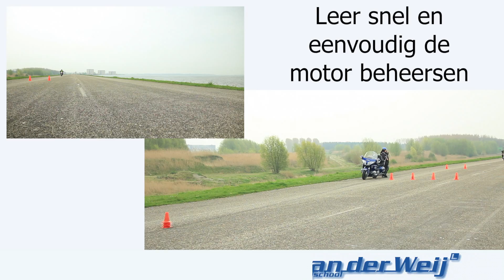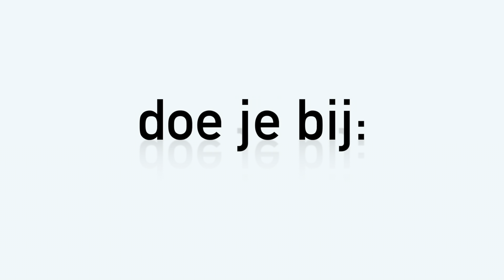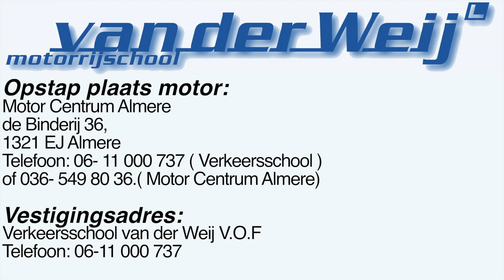Motorrijles , Motorrijschool , Motorlessen in Almere , Van der Weij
Motorrijschool Van der weij , is uw instructeur voor het snel en veilig behalen van uw Motorrijbewijs in Almere.